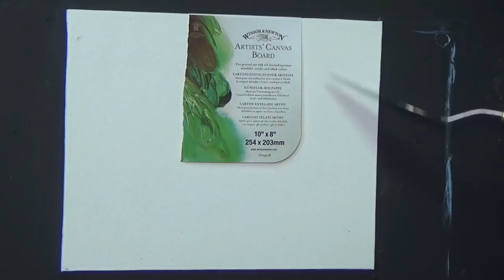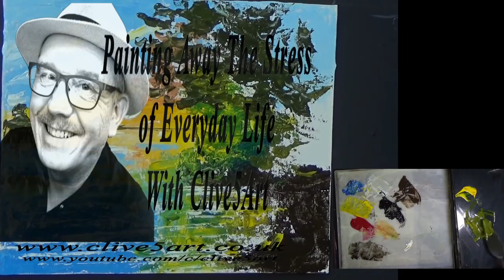River at Sunset Acrylic painting tutorial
River at Sunset Acrylic painting This is a full step by step learn to Beginners Acrylic Painting is easy to follow in acrylics let CLIVE5ART show you step by step how an easy fun decorative art project

Easy to follow every part of the painting process to get you a great finished painting. in a fun teaching lesson, using several reference sources to bring you a true teaching experience

I’m painting on a 10x8 -inch stretched canvas, but you can paint on any type and size of canvas you like.

Standard brushes used during the lesson by various manufacturers
Selection of

Blender 1" & 1/2"
Script Liner
Foliage Brushes

Short Flats 1" 1/2"
Rounds from 0.1 up to no 4
Filberts from no2 up to no 8
A very small detail brush

I’m using Galeria acrylic paint in the following colors:
Paints used in this Lesson:

Winsor & Newton 120ml Galeria Acrylic Paint

ALIZARIN CRIMSON,
CADMIUM YELLOW
CERULEAN BLUE,
BURNT UMBER,
TITANIUM WHITE,
ZINC MIXING WHITE
MARS BLACK

Notice: No part of this video may be reproduced or distributed without written permission from me. The painting demonstrated is owned by the artist and clive5art, and may not be reproduced except by individuals for the purpose of learning these techniques. This tutorial and painting presented are not available for commercial purposes and may not be duplicated to be used for classes or commercial sale without written permission from me.

The artwork contained in this video © 2017 by clive5art All Rights Reserved; Copyright Disclaimer Under Section 107 of the Copyright Act 1976, allowance is made for "fair use" for purposes such as criticism, comment, news reporting, TEACHING, scholarship, and research.

QUOTE CLIVE'S CODE :- C4PN8

I ask that you contact me directly to get permission if you want to use this content in your own work lessons study groups or any other public matter, selling of my original artwork as a direct copy or elements of such original work is not permitted however you may use it to practice my methods and follow along with my lessons. please contact me if you are unsure of any facts.

Feel free to embed the videos as is, but please do not alter, remove watermarks, re-upload or otherwise change the original video as this will break the copyright rules, Thank you.